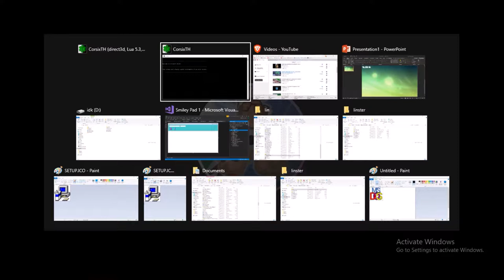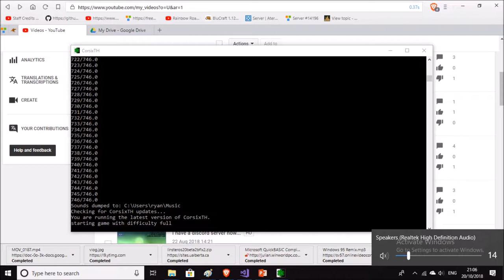Welcome to Toxicity | Theme Hospital LP [1]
Ryan has begun an LETS PLAY :)!